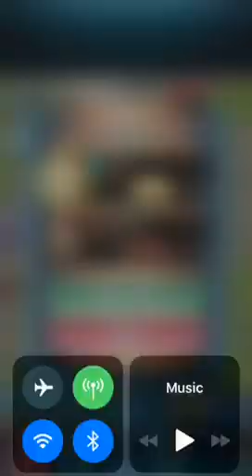FEH Aether Raid Defence #4 (13/8/19)